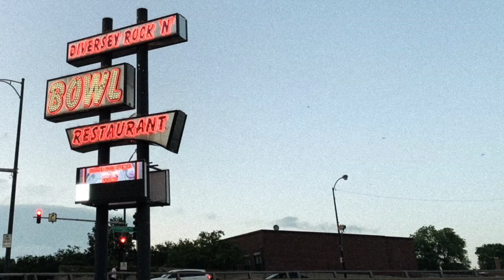Randi Kyle HS Digital 2019